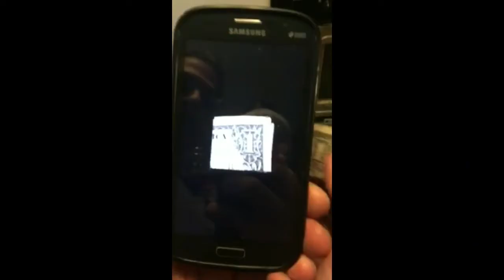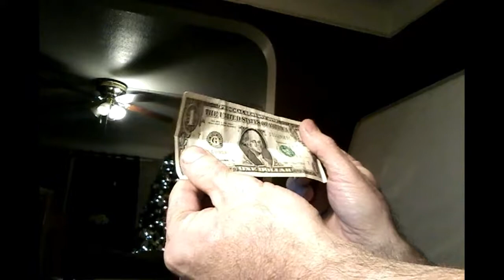Sexual Misconduct? It's Only Magic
Episode 13. What the heck is going on in the world?